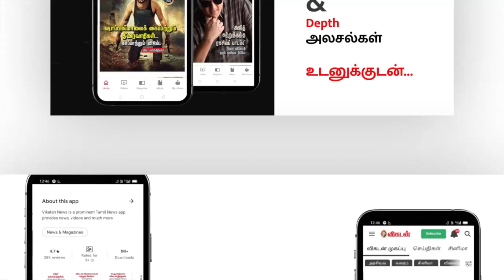இது Normal Hari படம் மாதிரி இல்ல! | Arun Vijay | GV Prakash | Yannai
This video is all about yesterday's Trailer launch function of Yennai Arindhal Fame Arun Vijay's movie Yannai Trailer launch event. An event full of energy and surprises, as the director of films, says for his own energy. A different film from the mass and energetic director Hari. This video also gives a glimpse of the film from the yannai team. And Arun Vijay also answers about whether he had a fight with his sister's husband cum director Hari and much more interesting thing about the film has been answered.

CREDITS
Host -
Camera - Bharathwaj
Edit - Sridhar
Producer - Sylwester L